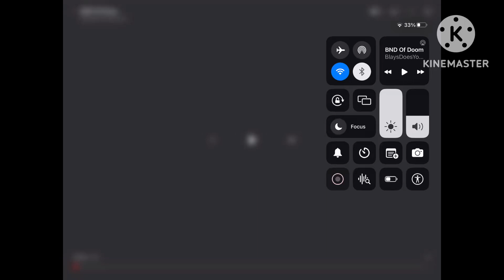Wow!! NO WAY!! WHOAAAA